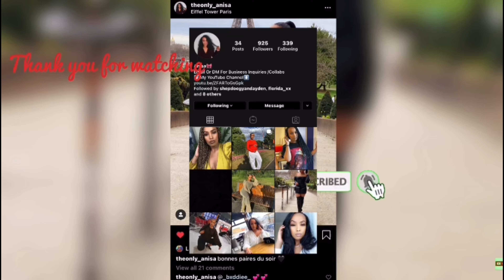VLOG | IKEA SHOPPING + HOME UPDATE + EXTREAM BATH ORGANISATION & MORE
Hi babes , welcome back to my channel if you enjoyed todays vlog make sure too subscribe for more future videos and thank you for the those who keeps coming back for more videos love you guys I reallyy appreciate the support and if you are a new subescriber hello there join the family you wont get bored I promise 💗